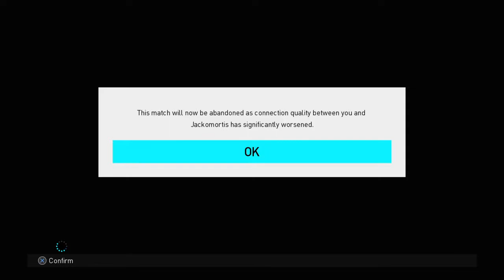InterYaNan FC VS Honey Badgers (full match)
Gm5